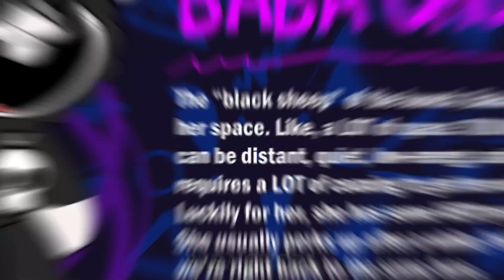Poppy Playtime Chapter 4 : Baba Chops 3D Model